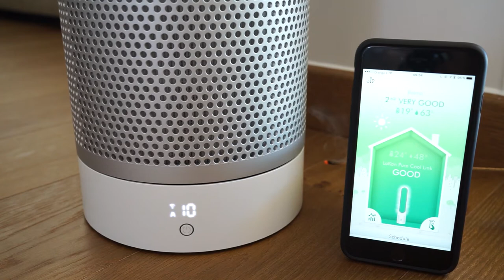Dyson Pure Cool Link Encens a7R